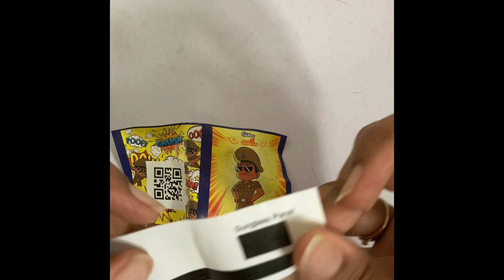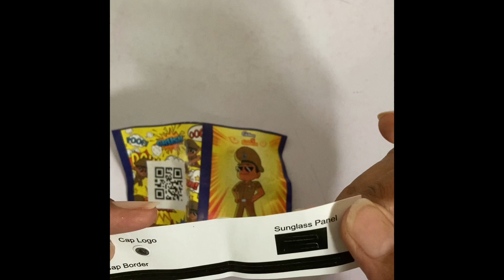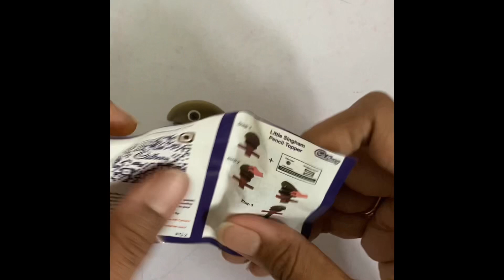Your the best thing never planned - that’s surprise 🫶🏼